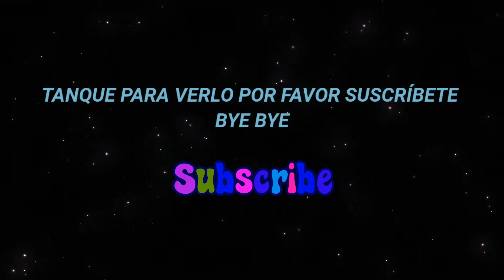Punto de prueba del Huawei P20 Lite (test point)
En este video tutorial te mostraré dónde está el punto de prueba (test point) del Huawei P 20 Lite.
  El punto de prueba es necesario para decodificar o eliminar el frp, o si el teléfono no se inicia y el "bootloader" debe reescribirse.